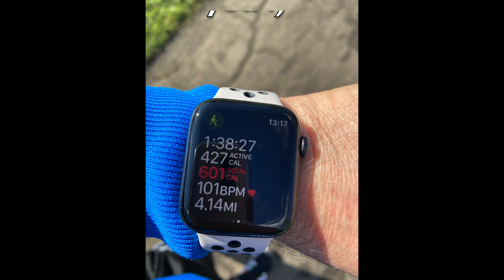Accountability video,my goals & plan for the future, putting it on the line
I have called this my accountability video were i lay out my goals and plan for the future and i can hold only myself to account for achieving this...
after only two weeks of making this video i packed my bags and left the UK on March 18th 2020. This was just as the virus situation was really starting to take a hold and I could see I was going to get stuck in London. So I took the chance I packed my stuff early that was one large and one small suitcase and left the rest in a room I was renting. Booked a flight and headed straight for my destination Phuket Thailand. Luckily I made it into Thailand just before they locked the country down with nobody allowed in or out. So this channel will be my vlogs about my journey starting a new life in Thailand